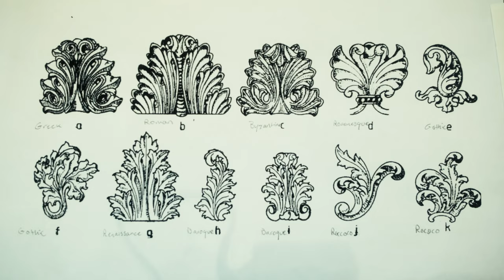Illyrian Mythologies with Bona V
In this episode we get to know Bona V, an Albanian-American painter based in NYC as she discusses her introduction into her craft, ancient Albanian history, and her latest project, "Illyrian Mythology."

Directed/filmed by Alissa Xhixhabesi
Starring Bona V